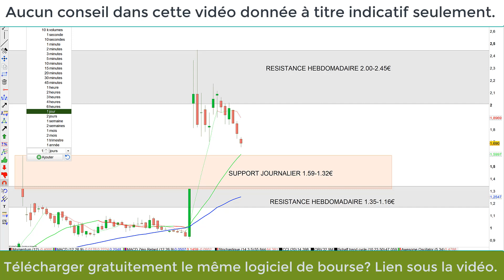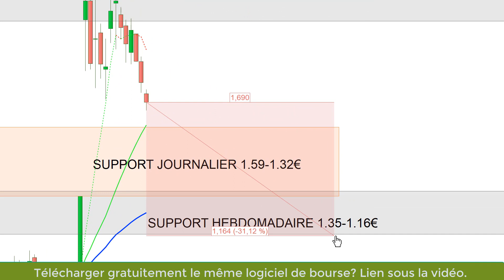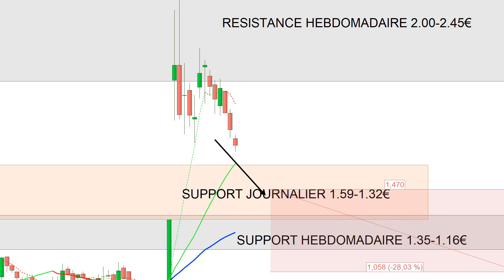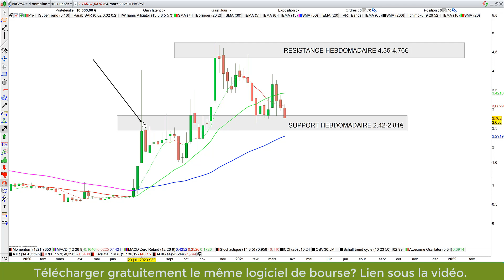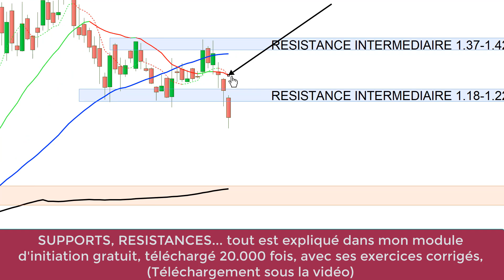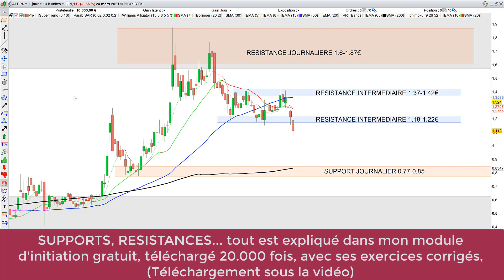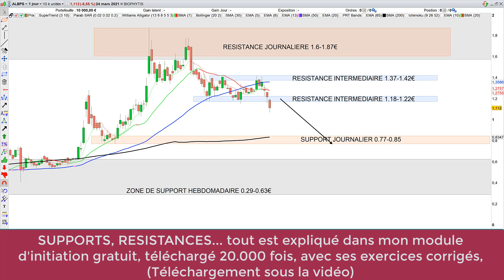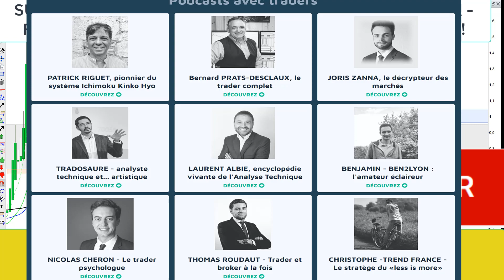PIXIUM VISION, GENOMIC VISION, BIOPHYTIS, NAVYA: Que faire?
$pix $ navya  $gv $albps